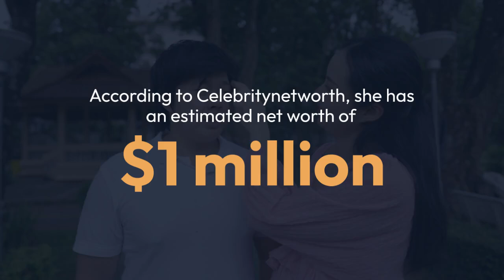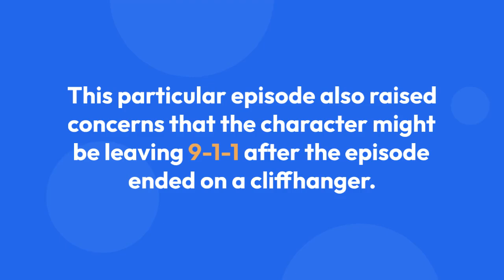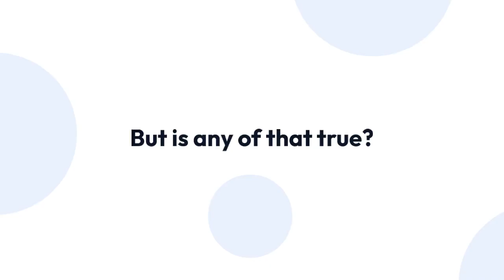Is Tracie Thoms Married Or In A Relationship Is She Gay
There have been six exciting seasons of 9-1-1 to watch for people who enjoy rescue dramas. The show focuses on high-pressure experiences that first responders face in their day-to-day lives. That includes dispatchers, firefighters, and police officers who put their lives on the line on a daily basis to make sure people are safe in their communities.